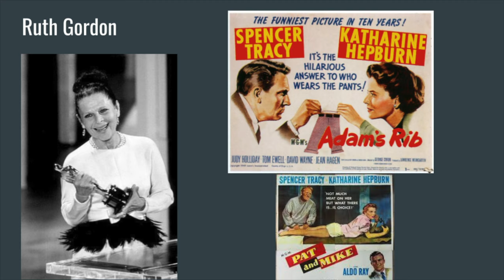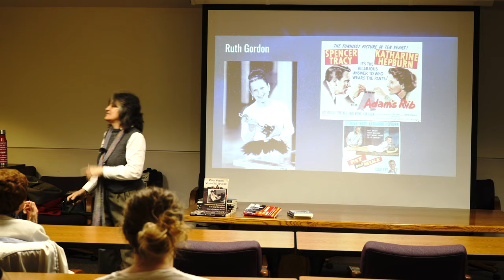32 Adam's Rib and Ruth Gordon from "When Women Wrote Hollywood" with Dr. Rosanne Welch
Dr. Rosanne Welch discusses the women in her new book “When Women Wrote Hollywood” which covers female screenwriters from the Silents through the early 1940s when women wrote over 50% of films and Frances Marion was the highest-paid screenwriter (male or female) and the first to win 2 Oscars. – Yet, she fails to appear in film history books, which continue to regurgitate the myth that male directors did it all – even though it’s been proven that the only profitable movies Cecil B. de Mille ever directed were all written by Jeannie Macpherson film ever won for Best Picture was written by Robert E. Sherwood (who people have heard of, mostly due to his connection to Dorothy Parker) and Joan Harrison.

Transcript:
in Adam's Rib they're two lawyers who work on the opposite side of a case. In real life, she and her husband were equally famous writers. They shared a profession together at which they both excelled right? So that was exactly her experience and the kind of dialogue and language -- the kind of attitude that comes from Katharine Hepburn and all her in all the films written by Ruth, that's Ruth Gordon talking right? She's the feminist we should think about. She was an early Broadway actress. Best friends of Thornton Wilder who wrote Our Town. He wrote the matchmaker for her which became --  Hello Dolly -- and when she was young her husband died. Her first husband died of disease when he was like 28 which was very sad and she ended up in a relationship with a famous producer -- Broadway producer. They had a baby out of wedlock. She was supposed to have the baby adopted away because you weren't supposed to tell people you had gotten pregnant and had sex outside of marriage but she kept it instead and everybody said "Well your acting career will be over!" and she said "Only if you say it's over." and she kept working. So she was breaking the societal rules that were trying to trap her all right? So she is who Katharine Hepburn is in those movies and we should pay more attention.

Part of the California State University, Fullerton Faculty Noon Time Talks at the Pollak Library.